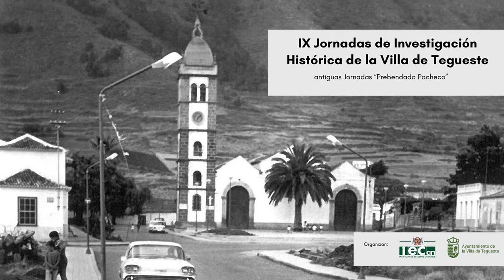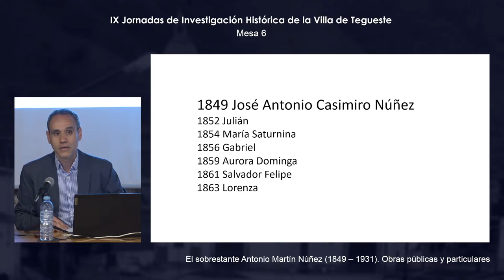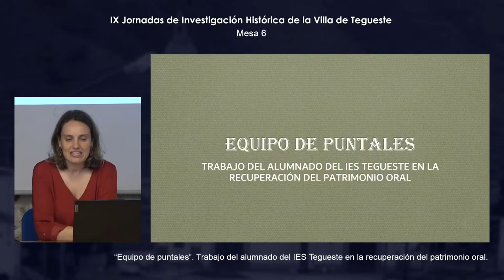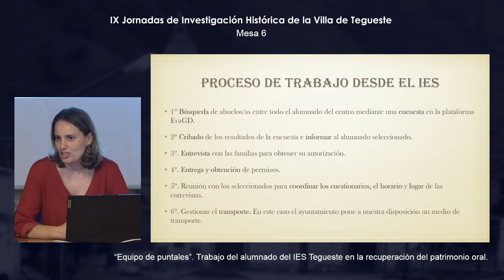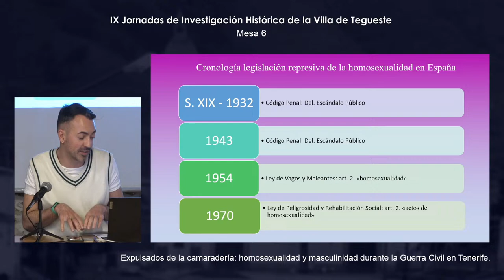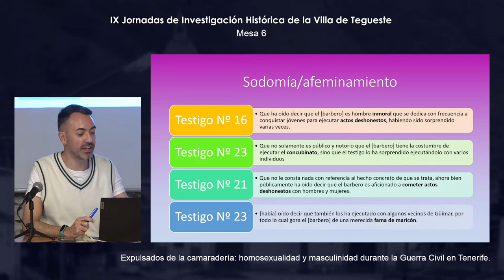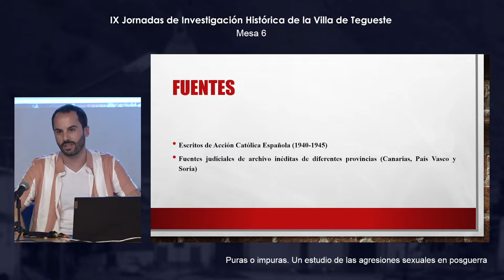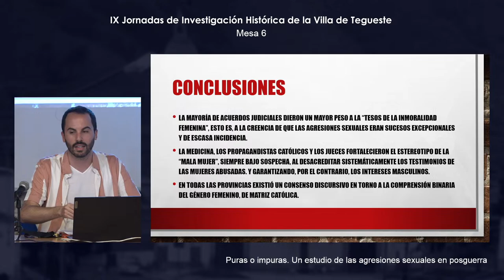IX Jornadas de Investigación Histórica de la Villa de Tegueste - Sesión Mañana - Mesa 6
Mesa 6. Moderadora: Grecy Pérez Amores

1-. Eduardo Zalba González
El sobrestante Antonio Martín Núñez (1849 – 1931). Obras públicas y particulares.
2-. Diana Gómez de la Rúa
“Equipo de puntales”. Trabajo del alumnado del IES Tegueste en la recuperación del
patrimonio oral.
3-. Abel Díaz Díaz
Expulsados de la camaradería: homosexualidad y masculinidad durante la Guerra Civil
en Tenerife.
4-. Carlos Álvarez Fernández
Puras o impuras. Un estudio de las agresiones sexuales en posguerra.
5-. Debate

Director académico:
Dr. Roberto J. González Zalacain
Coordinador:
Kevin Rodríguez Wittmann
Comité científico:
Javier Soler Segura, Prehistoria (IECan)
María del Cristo González Marrero, Arqueología (ULPGC)
Daniel Méndez Rodríguez, Historia Antigua (ULL)
Víctor Muñoz Gómez, Historia Medieval (ULPGC)
Judit Gutiérrez de Armas, Historia Moderna (ULL)
Blanca Divassón Mendívil, Historia Contemporánea (IECan)
Grecy Pérez Amores, Antropología (ULL)
Carlos Rodríguez Morales, Historia del Arte (IECan)

Lugar de celebración:
Casa Los Zamorano, Tegueste